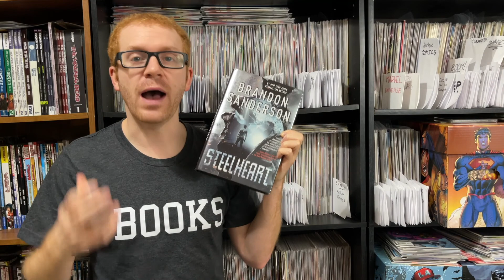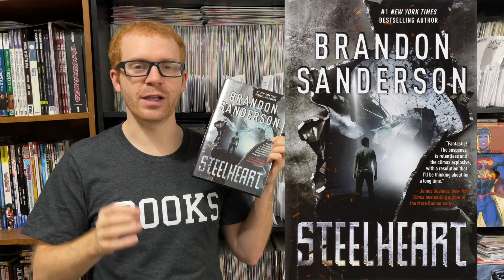Steelheart by Branon Sanderson | Book Review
Steelheart by Brandon Sanderson is an amazing YA book with a superhero flavor. It takes place in a world similar to ours where people have got super powers but everyone who get powers goes bad. So essentially it's a world filled with supervillains, which everyone in the world calls Epics. The POV character for the Steelheart series is a young man named David, and he has seen the invulnerable epic named Steelhart bleed, and he want to take Steelheart down, to do that he tries to team-up with the few people who are willing to stand up against the Epics, the Reckoners, a team of highly skilled and determined people with who fight against the Epics taking them out one at a time. The Reckoners a lead by a man named John. There is a lot of action, a tiny bit of romance, and a lot of super powers in this book. I would recommend it to people who like superhero shows, comics, obviously to Brandon Sanderson fans, and people who are looking for a fun YA novel.
Brandon Sanderson is one of my favorite authors he does such a good job with the book, its got a fast pace and is really exciting all the way through the story.

Also be sure to check out more awesome stuff from Nerd Morning.